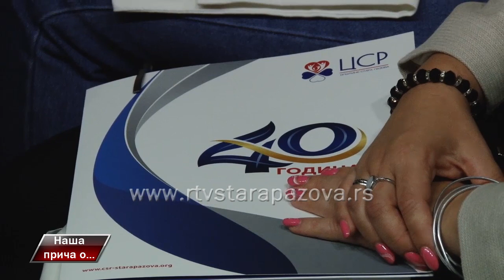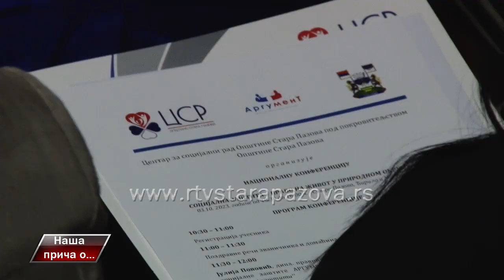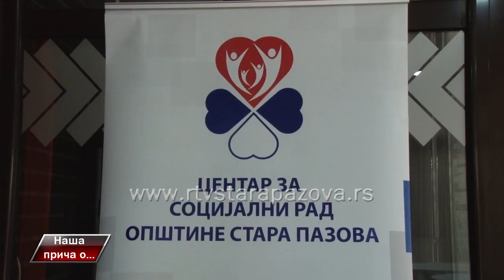Naša priča o Konferenciji CSR i Udruženja pravnika Argument